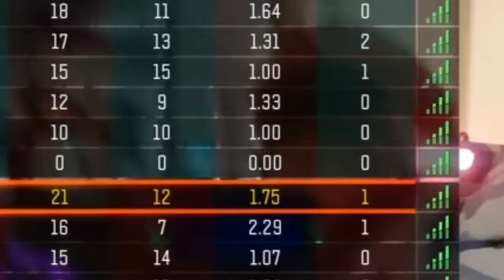SNIPERS ONLY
SHAREfactory™